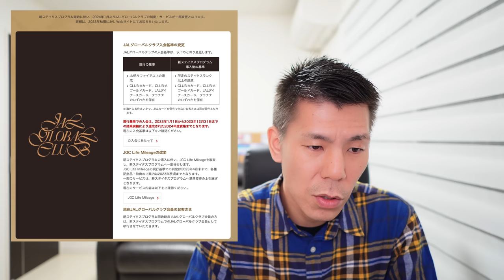【速報】JAL新ステータス制度発表へ✈️JALグローバルクラブ入会基準も変更!?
💳一般カード
✅合計70,000P

✅合計140,000P